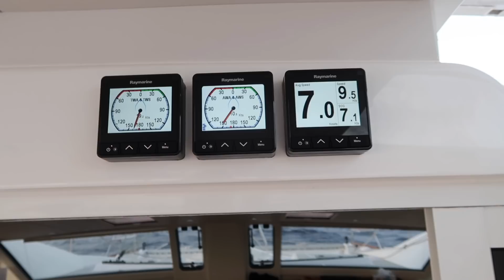Transatlantic Sailing Passage #5. Sailing at 17 knots. Immersive sights and sounds of the passage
Ep108 - In this episode of Cruising Off Duty, we continue our Transatlantic Sailing Passage series. I am taking you along with me in this VLOG style episode.  I recorded all the Cinematic clips with a Stereo Shotgun microphone so in this episode I will not be adding music to the sailing footage but will let you listen to the immersive stereo sounds of sailing along in the middle of the Atlantic on a 50' catamaran with me.

I highly suggest you listen to this episode with headphones on to get the full effect.

You can follow Paul and Sheryl's TV and DVD series

You can follow Dave and Alex's travels on their blog, Sailing Banyan